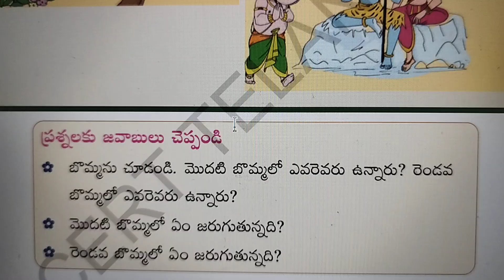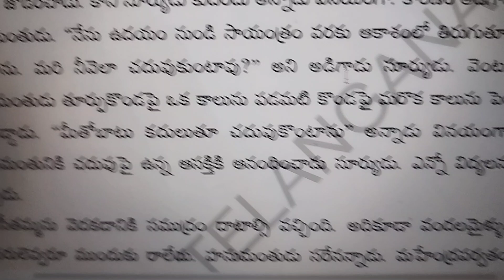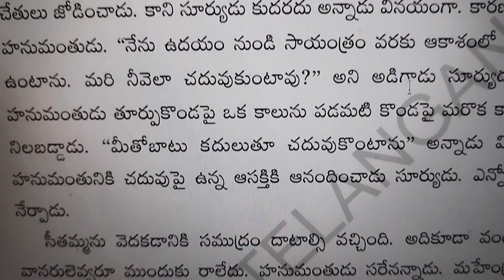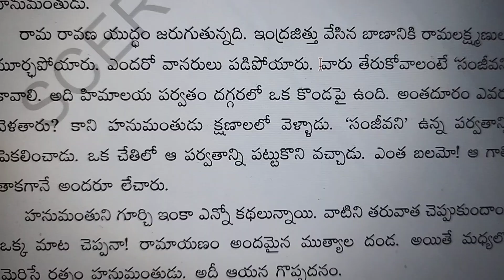4 th STD - 8.Hanumanthudu - Second Language Telugu - Telangana Govt